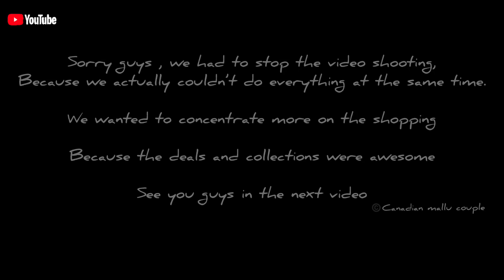🤬😡ഞങ്ങൾ എന്തേ ഇത് നേരത്തെ അറിഞ്ഞില്ല 🙆🏻‍♂️🙆🏻‍♀️ | GIANT DEALS IN GIANT TIGER